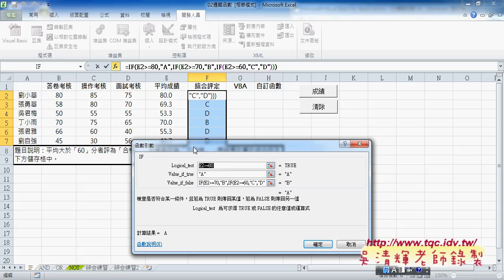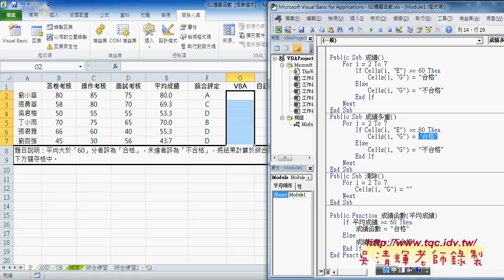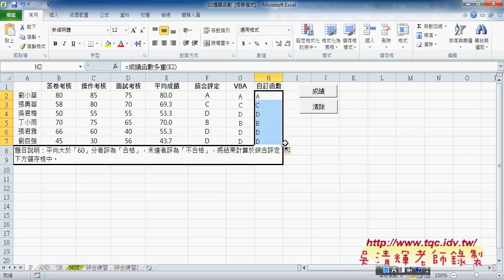03 如何將邏輯改為多重與VBA說明